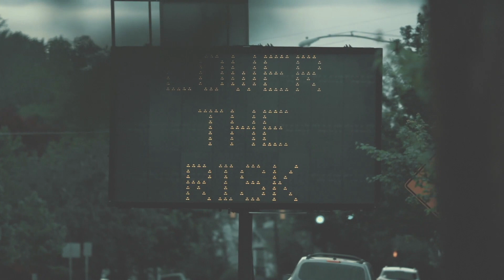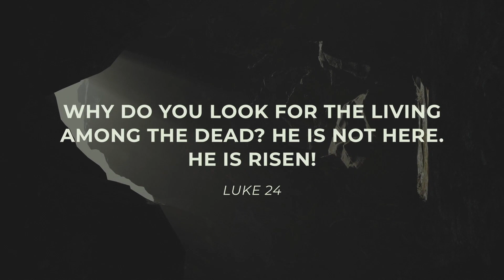Just Because God Is Silent Doesn't Mean He's Inactive | Martin Phelps Ministries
Welcome to This Week’s Church Service Online:
"The 4 Pillars Which Determine Your Spiritual DNA" - FAITH